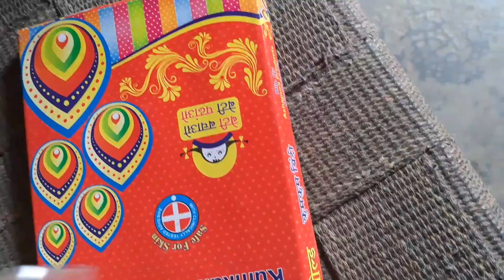delhi chor bazaar 😲 | Delhi jama masjid chor bazaar vlog 😀 | Jaideep village vlog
Chor Bazaar, also known as the "thieves' market."is ocated in the bustling neighborhood of Old Delhi. It is situated near the Red Fort and Jama Masjid, two of the
most popular tourist attractions in the city. Would you like me to find directions for

Hii friend's my name is Jaideep l'm 18
years old. i makes fashion, travel, life style video's if any of
that interests you have a look, you might just find
something you like !!!

HIT LIKES